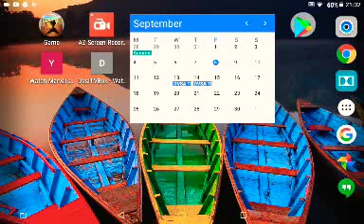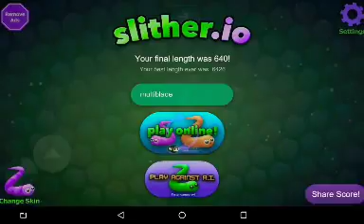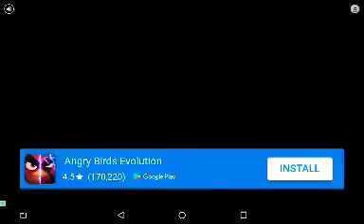Slither.io!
Sorry for the muffled mic